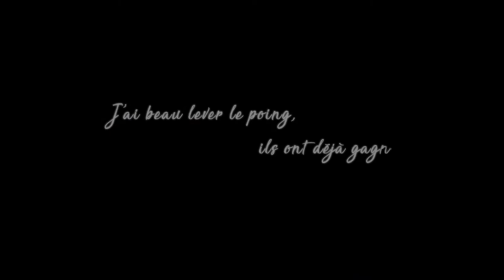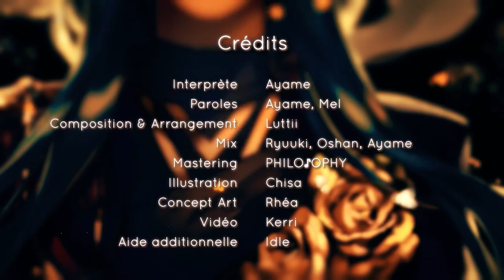Ayame (Sélène) - Lettres d'Or - Luttii Self-Remix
Composition/Original arrangement: Luttii

Remix & All instruments: Luttii